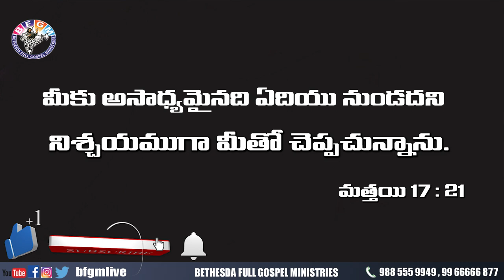Today's promise 16.10.2020 | BFGM LIVE